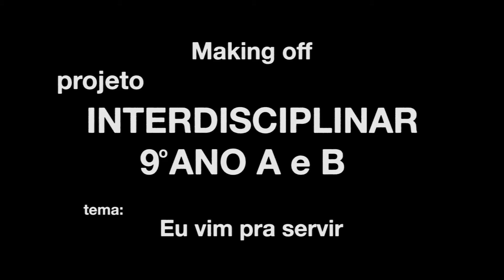Making off Projeto Interdisciplinar 9º ano - Colégio ISBA